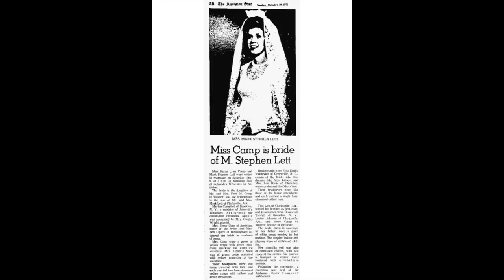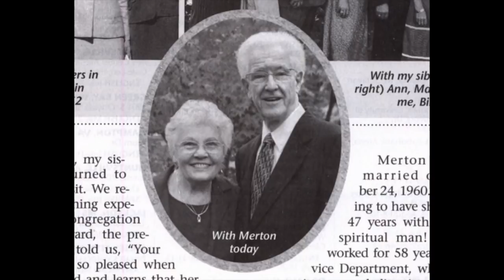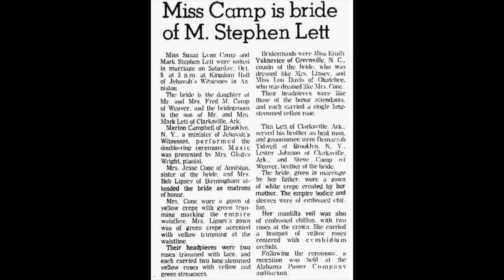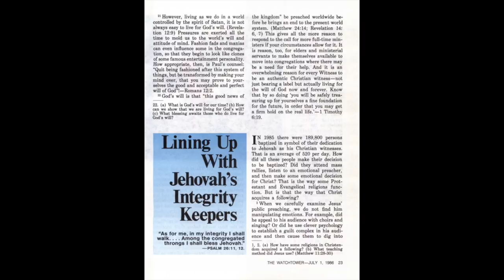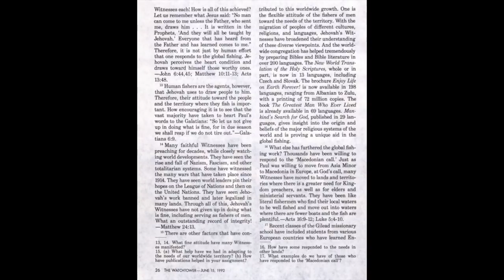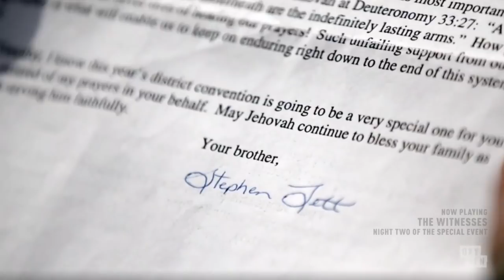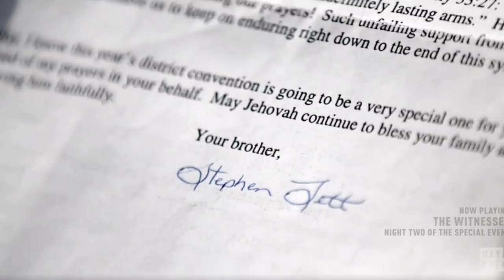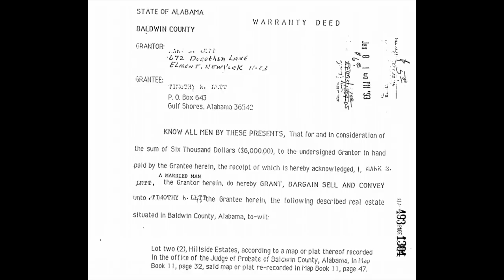Stephen Lett, Governing Body of Jehovah's Witnesses, Part 1: His Life Story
In Part 1, we get to know Stephen Lett, his family, and his JW career.

Links:
1. New Boy by Keith Casarona
2. Exjw Fifth interview with Joy, who knew the Letts
3. Philadelphia Inquirer article about the Manion family
4. Barbara Anderson's compiled records about child sexual abuse within Jehovah's Witnesses
5. Chessa Manion’s tribute to her father Tim